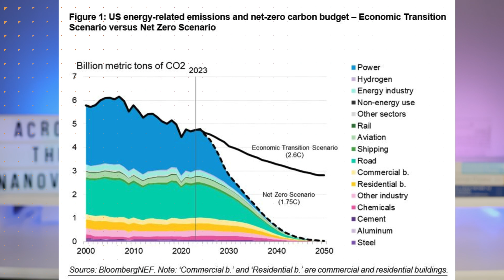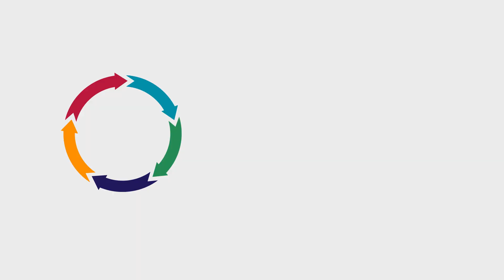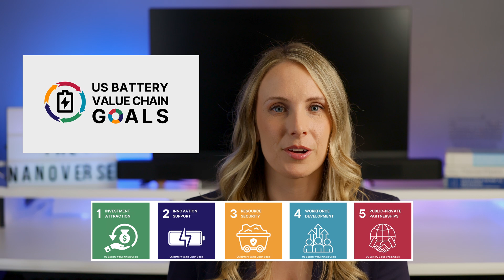The U.S. Battery Supply Chain Crisis – What Li-Bridge Report Reveals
🔋 Is the U.S. falling behind in the global battery race? The latest Li-Bridge Report reveals critical insights into the U.S. battery supply chain problem—and what needs to be done to compete with global leaders like China and Europe.

In this video, we break down:
 ✅ Key findings from the Li-Bridge Report
 ✅ Challenges facing U.S. battery manufacturing & supply chains
 ✅ The impact on EV batteries, energy storage, and national security
 ✅ Solutions and strategies to strengthen domestic battery production

💬 What do you think? Will the U.S. be able to scale battery manufacturing in time?

00:17 - Background: The Li-Bridge Industry Report
02:22 - How much lithium battery economic value does the US capture?
03:15 - Current state of the US battery value chain
04:34 - The US Battery Value Chain Goals Overview
05:10 - Goal 1: Investment Attraction
06:10 - Goal 2: Innovation Support
08:26 - About Pestana Solutions: B2B Business Development and Marketing Consulting Firm
09:20 - Goal 3: Resource Security
10:50 - Goal 4: Workforce Development
12:20 - Goal 5: US Public-Private Partnerships
13:40 - High-Level Goal Summary
14:29 - Recommendations for You!
14:39 - Recommendation 1: Identify what US Battery Value Chain Goals you are working toward
15:09 - Recommendation 2: Push for policy reforms to speed up the permitting processes
15:45 - Recommendation 3: Community involvement
16:03 - Recommendation 4: Advocate for your company or organization to work toward these goals
16:37 - Recommendation 5: Share your skills and experience

Consider buying me a ‘coffee’!